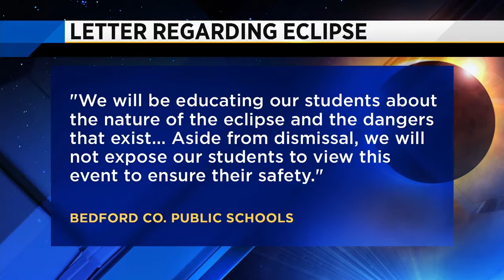Bedford Co. schools plan to shield students, staff from solar eclipse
Bedford County schools say they decided to shield students and staff from the eclipse but not to count it against any parents who want to pull their child from school that afternoon to see it.